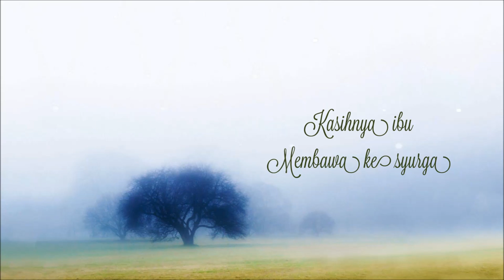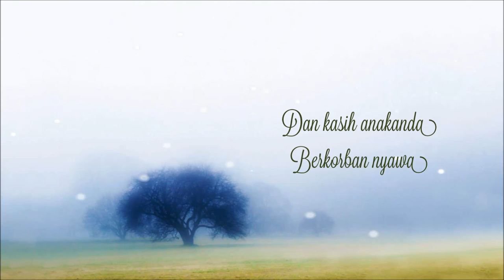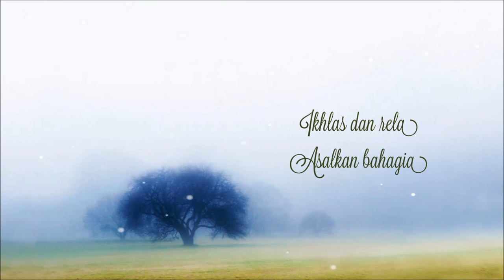Kasihnya Ibu (Sharifah Aini)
Kasihnya ibu
Membawa ke syurga
Kasihnya saudara
Masa berada

Berkorban raga
Rela binasa
Berkorban nyawa
Tanda kasihnya

Kasihnya ayah
Sanggupkah berpisah
Dan kasih anaknya
Berkorban nyawa

Biar pun jiwa
Akan tersiksa
Ikhlas dan rela
Asal kau bahagia